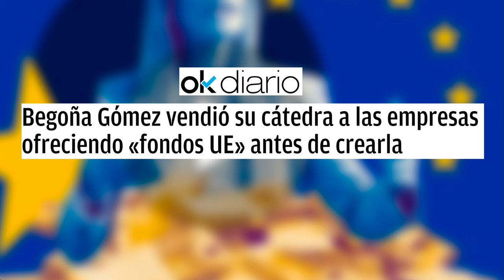🔴Begoña Gómez vendió su cátedra a las empresas ofreciendo «fondos UE» antes de crearla🔴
En este video, te contamos cómo Begoña Gómez vendió su cátedra a las empresas ofreciendo "fondos UE" antes de crearla. ¡No te lo pierdas en DistritoTV!distritotv